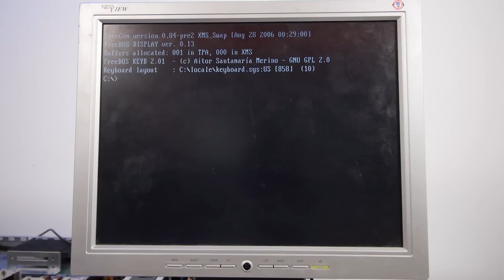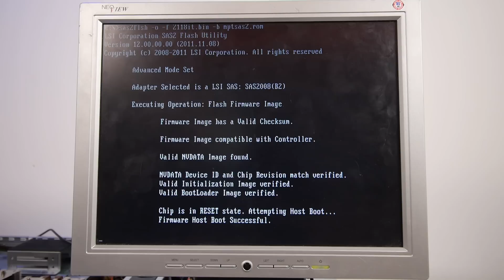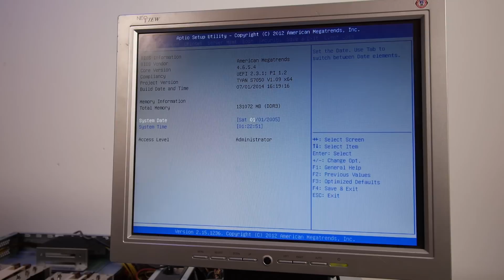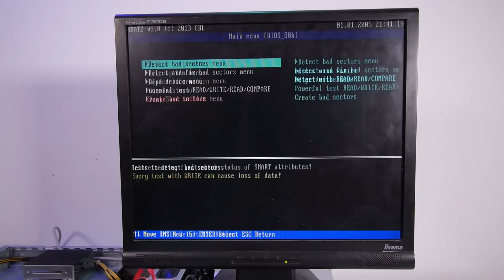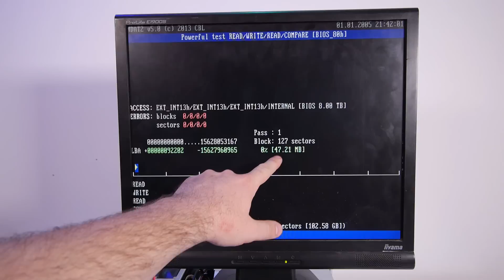ZFS Storage Server: IBM M1015 as HBA in IT mode with 8TB SAS HDD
So in this video we gonna flash the IBM M1015 into IT modes. So it will act like a HBA which you need for ZFS. So ZFS will have direct acces to the hdd's. Also lets try out an Seagate 8TB sas hdd on the M1015.

Noctua NH-D9DX i4 3U: US EU
Noctua NF-A12x25 PWM: US EU
Noctua NF-A4x10 PWM: US EU
Noctua NH-U9DX 4U: US - EU
Tyan S7050: US - EU
Intel S2400GP4: US EU
LC-LC Fiber Optic: US EU
Direct Attached Cable SFP+: US EU
MicroTik CRS305-1G-4S+IN: US EU
MicroTik CRS309-1G-8S+IN: US EU
10GBE network gear: US EU

If you like to send me old computer parts please send me a youtube or twitter message!